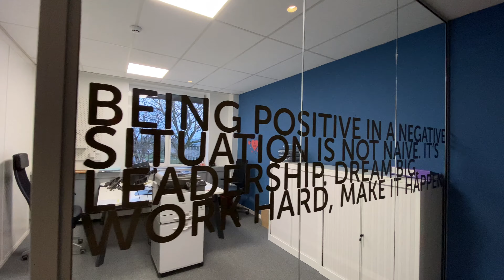FOR RENT/SALE: HORIZON Park- 781m² offices & stock+10 pkg!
ZAVENTEM: Zoning HORIZON-Building used as offices and warehouse (Offices 586m² + stock warehouse 195m²) and 10 parking spaces outside. Impeccable condition-ready to occupy! Rent + charges & PI (4.000 eur / year)